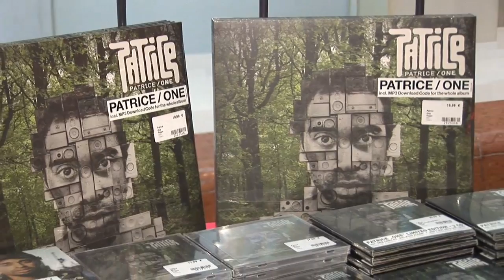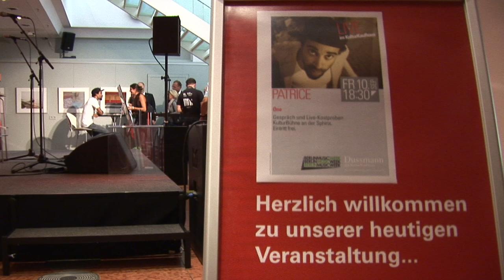Live-Session mit Patrice bei Dussmann das KulturKaufhaus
Sänger Patrice war zum Start seines neuen Albums, "One" am 10. September zu Gast bei Dussmann das KulturKaufhaus. Nach einem Interview mit radio eins-Moderatorin Anja Goerz griffen er und sein Begleiter Luis zur Gitarre. Gemeinsam spielten sie einige Songs aus "One".